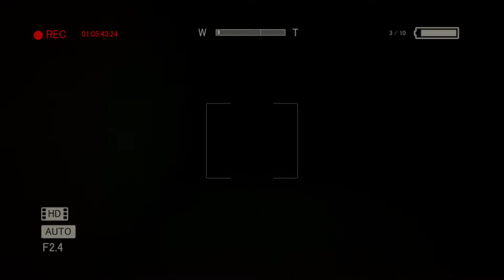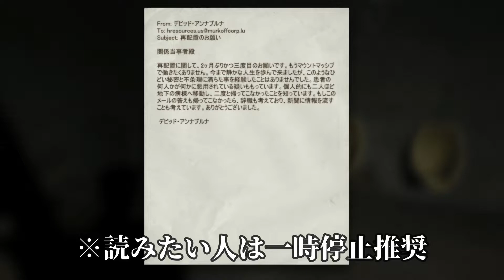燃え盛る病棟からの脱出!!【OUT LAST】 Part7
なんか編集サボってたら二週間経ってました。怖いね。
時間経つの早すぎて泣く。
最近旅行に行ったんですけど、やっぱ都会はすごいね。
金が溶けたことは言うまでもない。
クレーンゲームのパチパチパニックはまじ許さん。